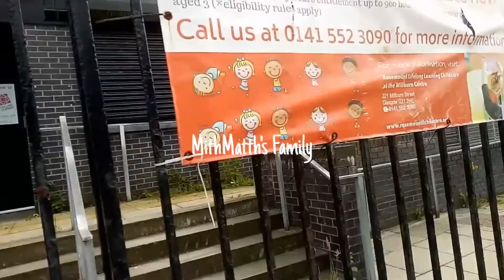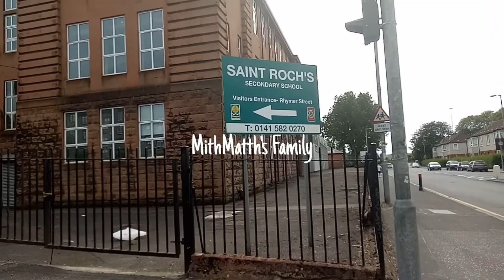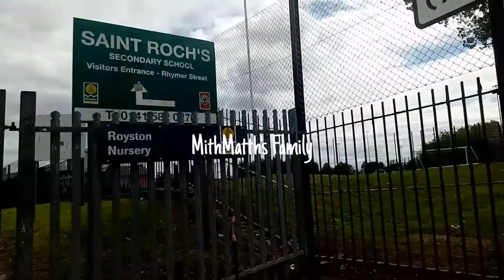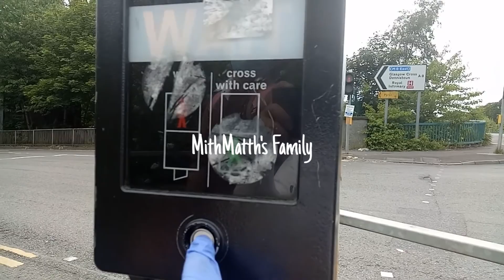GLASGOW WALK, ROYSTON ROAD (2020)| HIDUP DI GLASGOW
Banyak hal yang bisa kita lakukan bila hidup di Glasgow. Glasgow Walk (Royston Road) merupakan salah satu  cara mengeksplorasi kota Glasgow (Exploring Glasgow). Royston Road terletak di sekitar pusat kota glasgow (Glasgow city center).